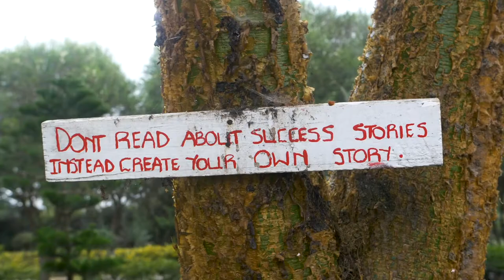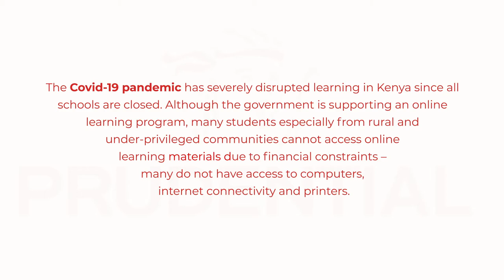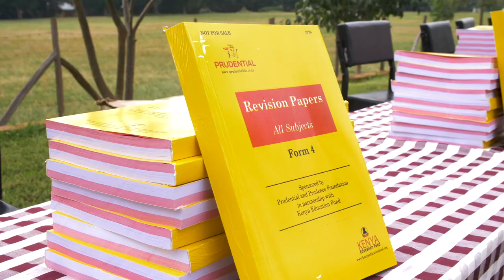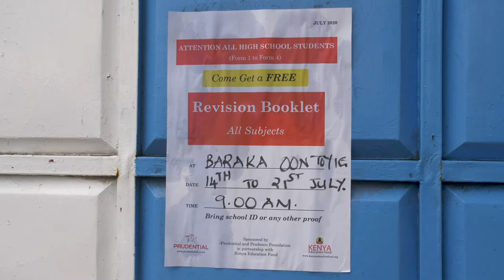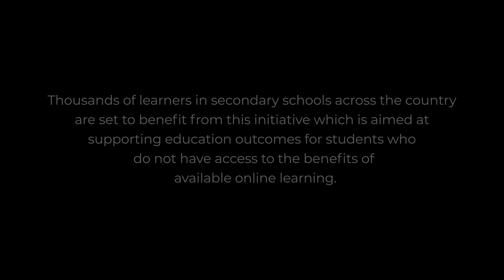PRUDENTIAL- KEF COVID RESPONSE PROJECT DOCUMENTARY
In an effort to address the learning and digital gap, brought about by the closure of schools due to the COVID-19 pandemic, Prudential Life Assurance Kenya Limited (PLAK) and  Kenya Education Fund (KEF) partnered to provide high school students with learning materials and sanitary towels.